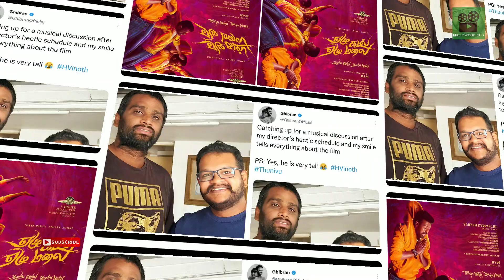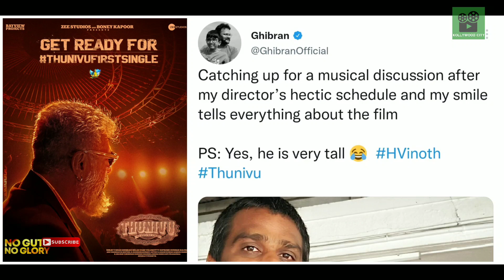Cine News | Thunivu, Vaathi, DSP Vijaysethupathi, Yugi, Singapore Saloon, GattaKusthi | Update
Cine News | Thunivu, Vaathi, DSP Vijaysethupathi, Yugi Trailer, Singapore Saloon, GattaKusthi  | Update